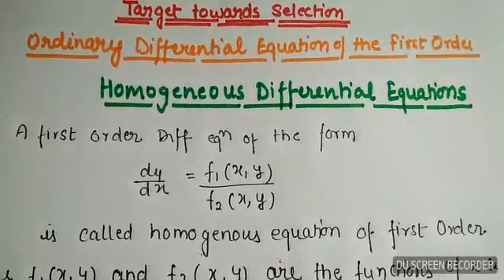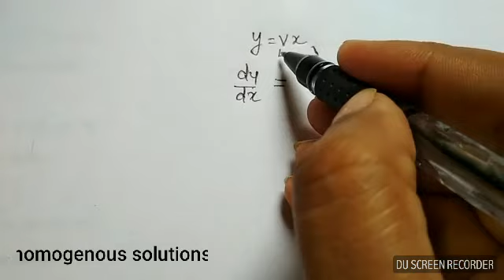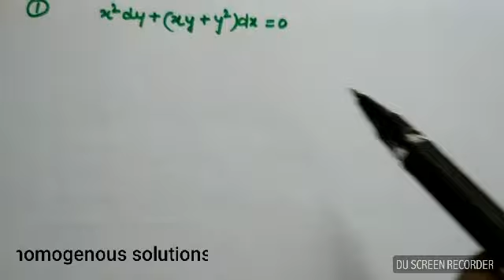Differential Equations: solutions of homogenous equation // tgt / pgt/ b.sc / m.sc/ Dsssb